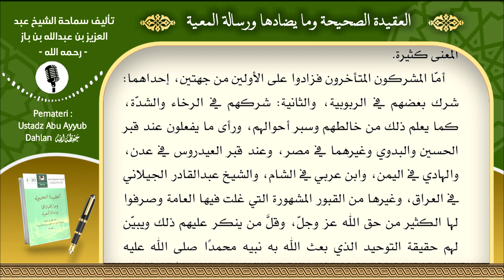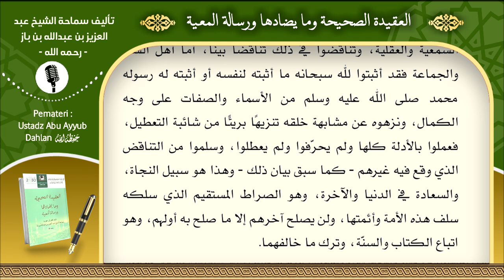"Beberapa Kelompok Yang Menyimpang Aqidahnya Dalam Asma' Wa Sifat" || (Hal 21-22)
Kajian dari Kitab :
"Aqidah Yang Benar dan Apa-apa Yang Bertentangan Dengan-nya "

العقيدة الصحيحة وما يضادها ورسالة المعية
Pemateri : Ustadz Abu Ayyub Dahlan hafidzahullah

Masih tersedia kitab (GRATIS) bagi yang ingin mengikuti kajian secara langsung, di Sekolah Tahfidz Cendekia Mulia Pati (STCM) / Yayasan Insan cendekia Mulia Pati.